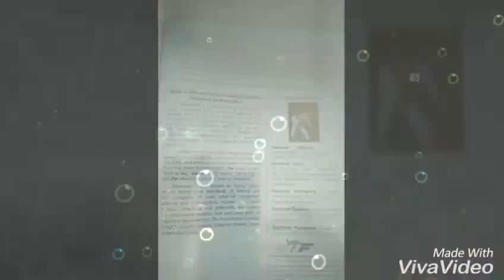TAEKWONDO lesson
The Poomsae is made up of Taekwondo techniques of blocking, striking and kicking.

Poomsae or Patterns are a set sequence of movements that consists of the various fundamental stances, blocks, punches and kicks logically arranged in a meaningful order in response to attacks from multiple imaginary assailants.

The tenets of Taekwondo are often given in a list of five: courtesy, integrity, perseverance, self-control and indomitable spirit. Following recitation of the tenets, students then recite the student oath, as follows: Observe the tenets of Taekwondo. Respect all seniors and instructors.

bigla ko tuloy sila namiss...